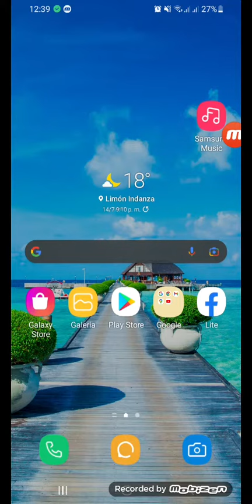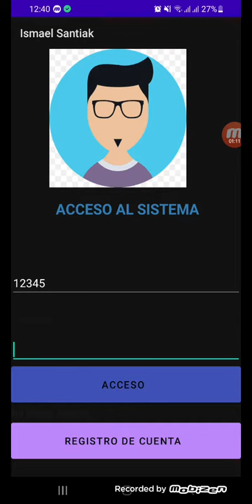Aplicación móvil que permite el login de una persona